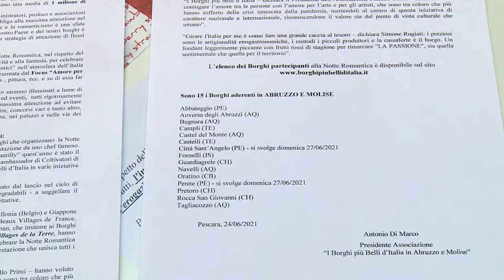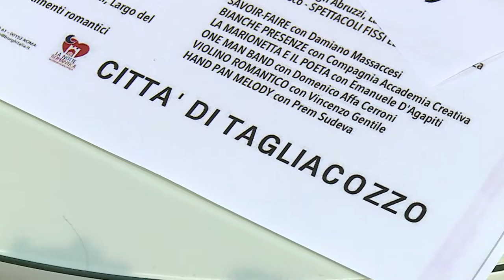Il 26 giugno "La notte romantica nei borghi più belli d'Italia"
Coinvolgerà 15 borghi tra Abruzzo e Molise l'eventi La Notte Romantica dei Borghi più belli d'Italia arrivata alla sesta edizione